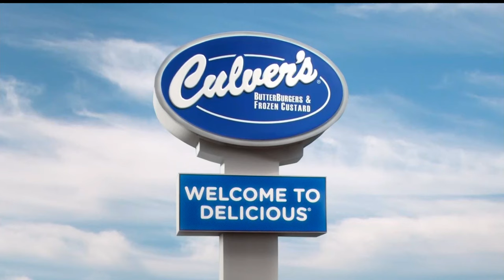Culver’s ButterBurgers & Frozen Custard Welcome to Delicious Official TV Commercial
Step into the world of delicious with our latest Culver’s TV commercial. Experience the mouthwatering ButterBurgers and creamy Frozen Custard that make Culver’s a favorite. ‘Welcome to Delicious’ is not just a tagline, it’s an invitation to enjoy the best of Culver’s.